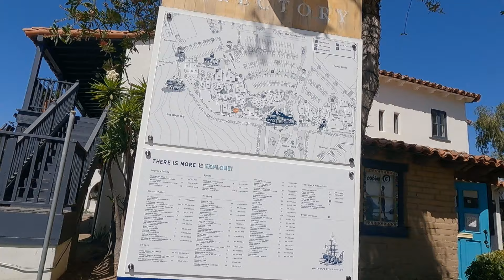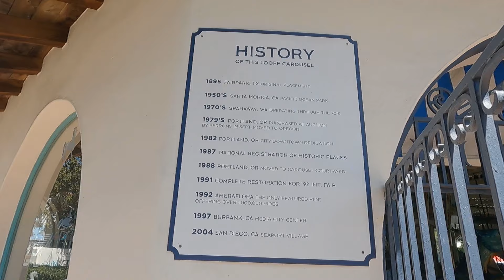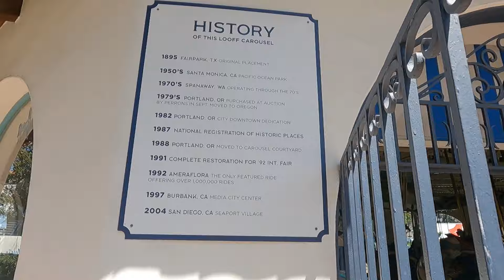Shops and Food at Seaport Village San Diego, Historic Wooden Carousel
Seaport Village in San Diego California, eateries and shops line the walkway and you have the harbor as the backdrop. Beautiful San Diego weather and a great afternoon. Fish Tacos and Lobster roll, while watching ships and sailboats cruise back and forth. The historic wooden Charles Loof carousel is the centerpiece at Seaport Village. Also some great statues and fountains to check out.

All donations, Memberships and tips are put directly to use in making content for my Channel,
“Del” Shannon